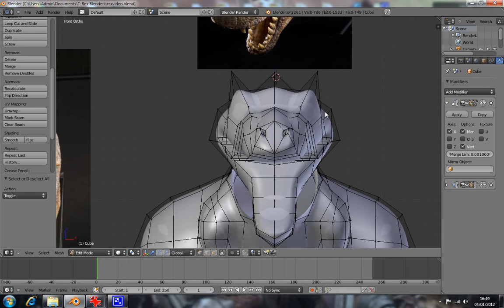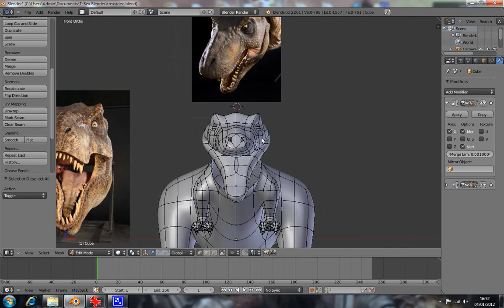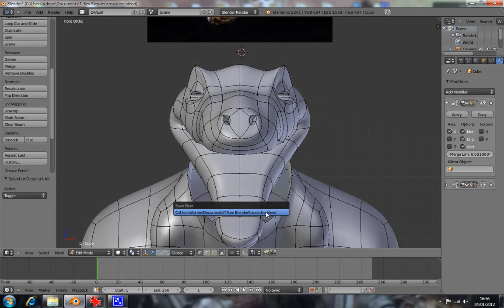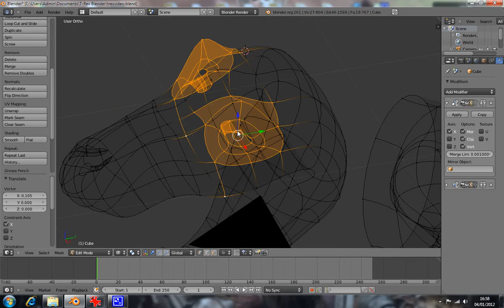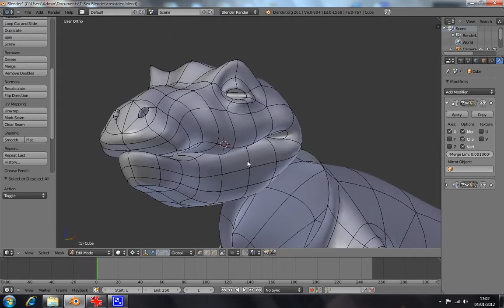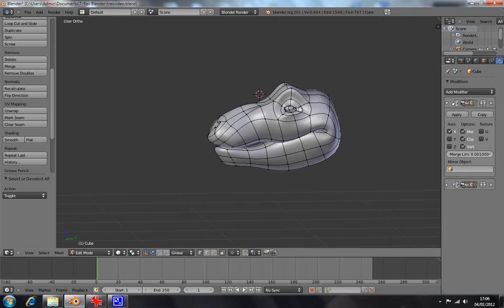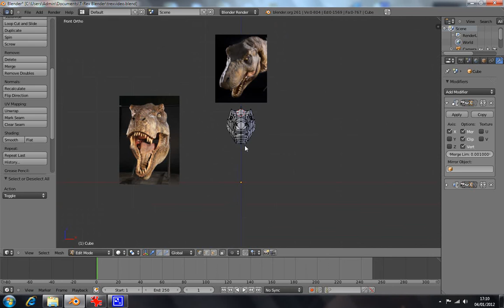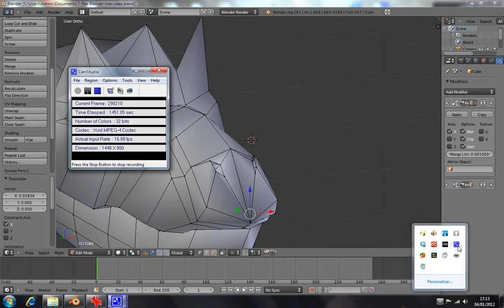Fazendo um completo Tiranossauro Rex - Parte 7.4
Sétima parte ensinando a modelar um Tiranossauro Rex.

Nesta parte é a continuação da cabeça do Tiranossauro.